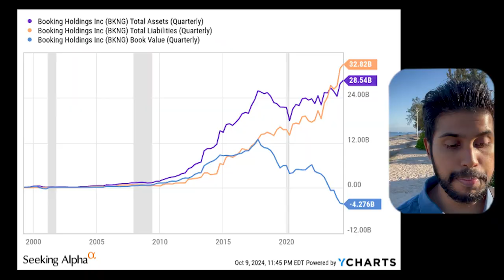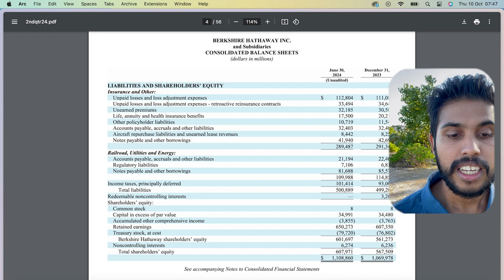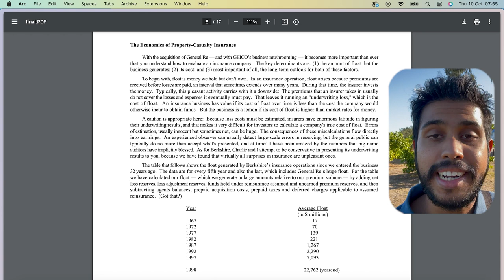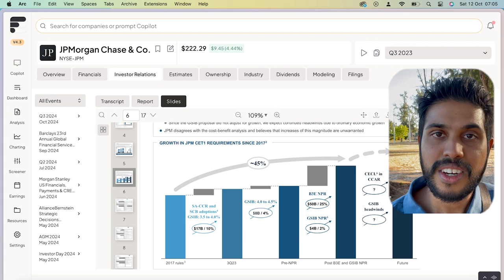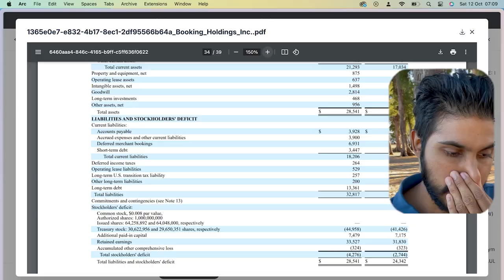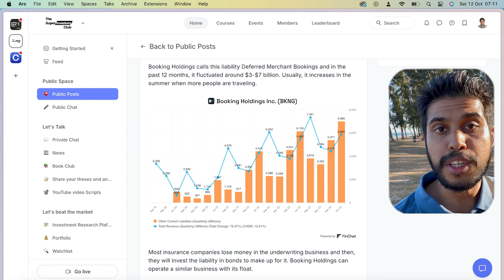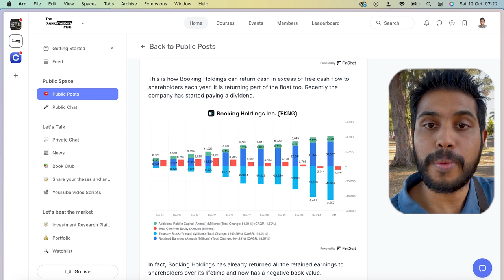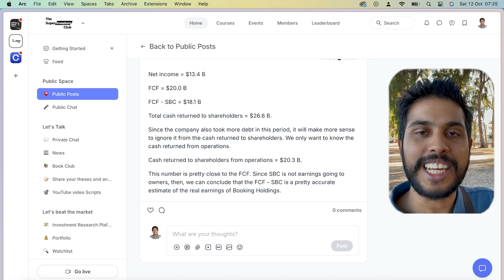The Float of Booking Holdings (BKNG)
Booking Holdings is according the best company in my portfolio as it is able to generate cash from a liability.

In this video, I dive into the unique financial dynamics of Booking Holdings, explaining why its liabilities being larger than its assets (negative book value) is actually a strength. I draw comparisons with insurance float and why the capital-light nature of Booking Holdings allows it to turn liabilities into opportunities.

💡 Key points covered:

Understanding Booking Holdings' liabilities and deferred merchant revenues
The concept of float in insurance and how it applies to Booking Holdings
Why the low cost of float allows Booking to reinvest and return capital to shareholders
How Booking Holdings is different from capital-heavy businesses and its smart financial management strategy
My reasons for loving this stock despite its negative book value
For a deeper dive, including valuation and financial analysis, check out The Super Investors Club. I also cover the full financial breakdown of Booking Holdings, from cash flow to stock buybacks.